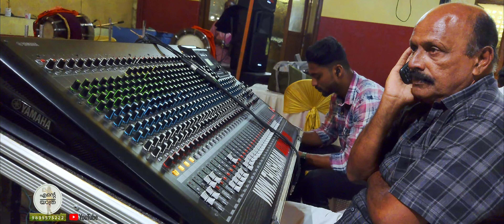1593 💍 Tamil Wedding Kerala 💕 Aswathy Engagement 💓 #01 Mundakkayam 27/10/2023 📱 Phone Shoot ❤️ Raja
നമ്മുടെ ഈ വഴിയുടെ തുടക്കത്തിലുള്ള വീട്ടിൽ താമസിക്കുന്ന കുട്ടിയുടെ കല്യാണം ആണ്.
വർഷങ്ങളായി ഇവിടെ താമസിക്കുന്നു തമിഴ്നാട്  തെങ്കാശി ആണ് സ്വന്തം സ്ഥലം.
Sony Xperia 5 ll മൊബൈൽ ഫോണിൽ ഷൂട്ട് ചെയ്തത്